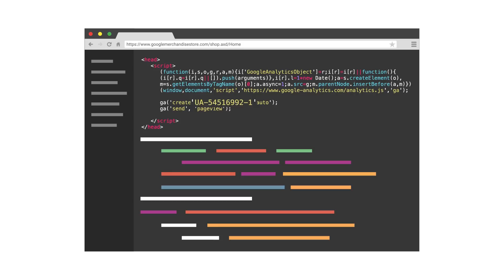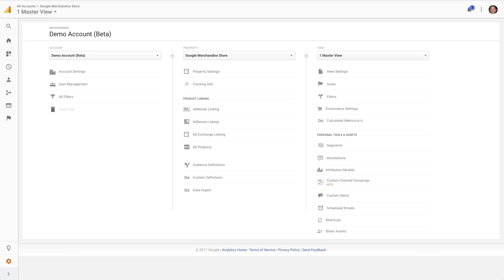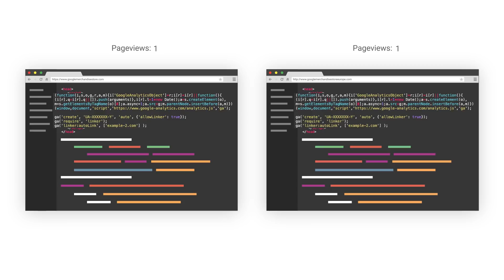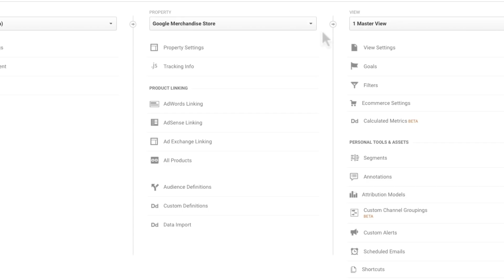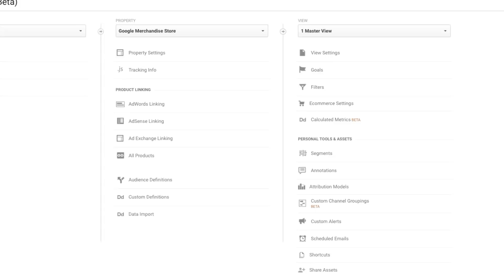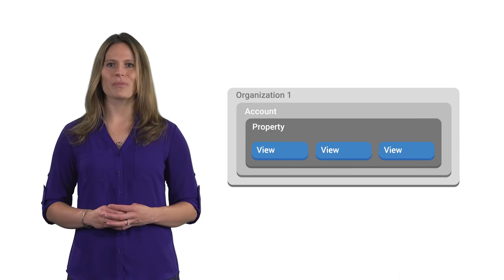Managing multiple accounts or properties (5:26)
Set up Google Analytics 4 using Google Tag Manager via our tutorial video series: